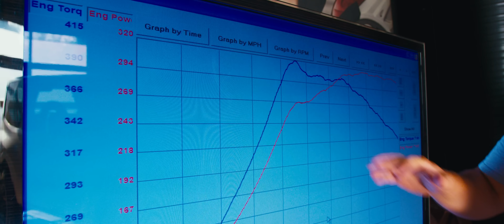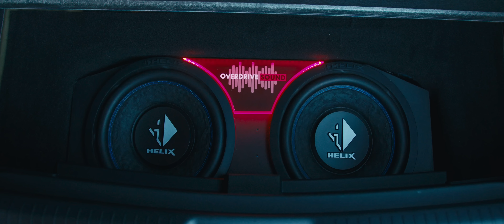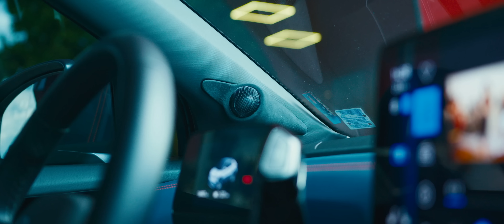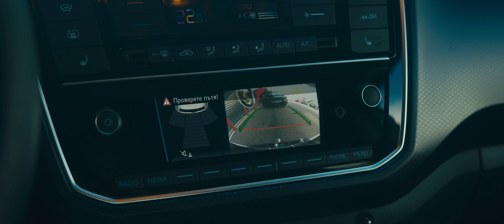Жорката в ШОК, SUBARU GC8, VOLVO и VW ID4 GTX | BABY VLOG EP.033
В днешния епизод: Ще видите сериозно пострадал Mercedes, едно легендарно SUBARU, Volvo S70 с нов салон, VW ID4 GTX с нова и доста силна музика.